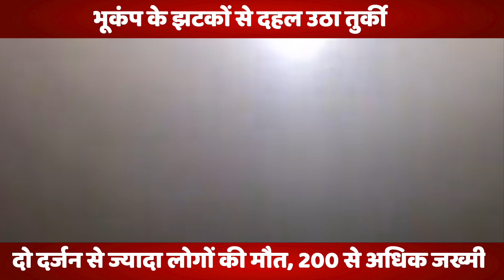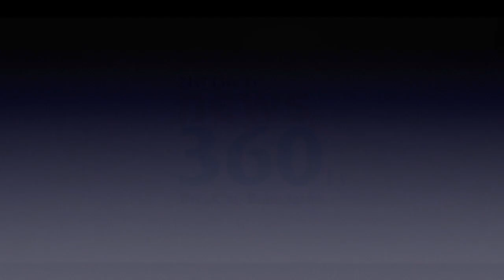Earthquake In TURKEY | 18 dead, hundreds hurt | Rescue teams look for survivors - News 360 Tv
Earthquake In Eastern Turkey | 18 dead, hundreds hurt | Rescue teams look for survivors 6,8 Richter Scale

News 360 Tv  टीवी सबसे निष्पक्ष और विश्वसनीय हिंदी वेब न्यूज़ चैनल है. News 360 Tv पर आप पॉलिटिक्स, बिजनेस, स्पोर्ट्स और बॉलीवुड से जुड़ी ताज़ा ख़बरें देख सकते हैं. सबसे निष्पक्ष और विश्वसनीय लाइव ख़बरों के लिए हमारे साथ जुड़े रहें.